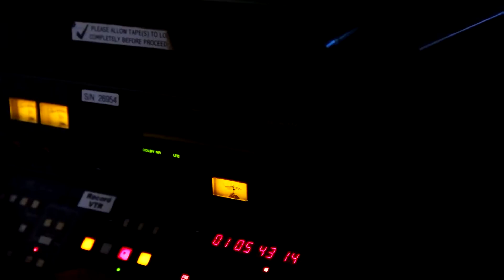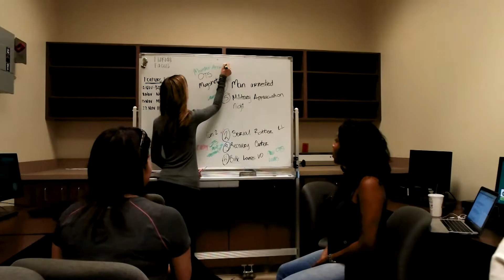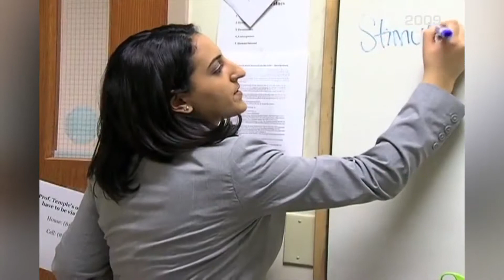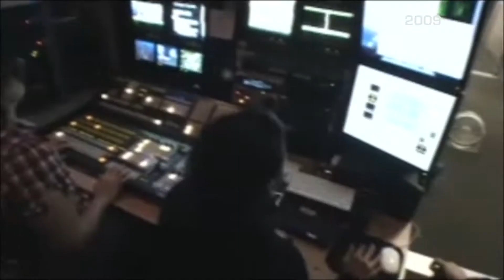Florida Focus 20th Anniversary Special Oct. 13, 2017